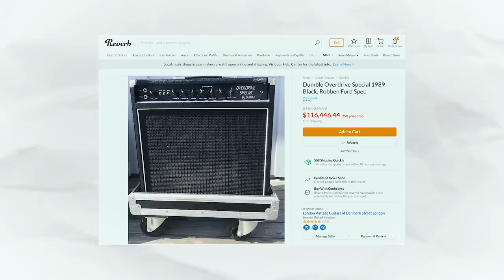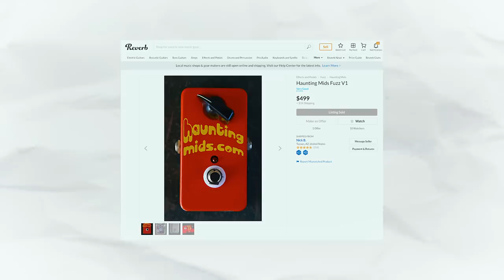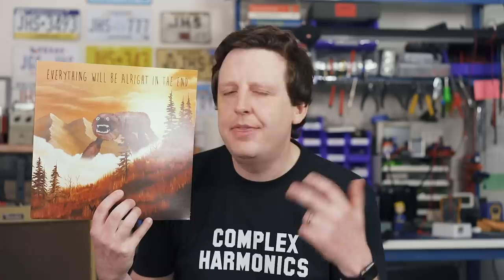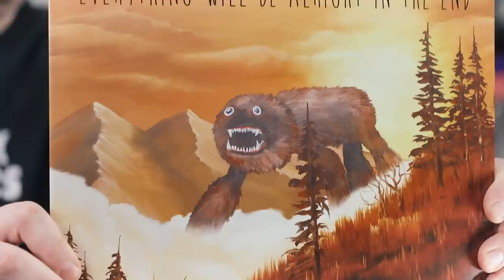Guitar Tone Buzzwords Explained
Today I'm diving into guitar tone nerddom and exploring some semi famous maybe not so famous buzzwords that get kicked around on social media, forums, and summer festival jam sessions. I think together we can really find a way to nail down what they truly mean so that all guitarists can speak confidently when describing tonal anomalies. In the comments let me know what your favorite buzzword was and what you think about Weezer's Everything Will Be Alright In The End!

Gear in this episode:
1:28 JHS Pedals Morning Glory
2:53 Boss OD-1
3:47 Fulltone Full-Drive 2
5:56 Paul Cochrane Timmy
6:14 Boss DD-200
8:26 Electro-Harmonix Nano Big Muff Pi
8:51 Boss CS-3
9:04 JHS Pedals PG-14
10:45 JHS Pedals Angry Charlie
14:51 Way Huge Overrated Special
15:00 Hermida Audio Zendrive
15:04 Mojo Hand Extra Special
15:11 Vertex Steel String
15:18 Vertex Ultra Phonix
17:38 JHS Pedals Moonshine
19:26 JHS Pedals Haunting Mids
20:52 Haunting Mids.com Fuzz
23:24 ProCo RAT 2
23:30 Boss GE-7
26:59 Danelectro The Eisenhower Fuzz

Record Time:
Weezer - Everything Will Be Alright In The End

Josh’s record player is by U-Turn Audio: